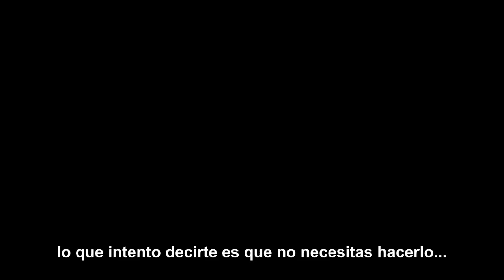Hora De Despertar - Alan Watts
Alan Watts explica de forma tranquila, el origen de la meditacion como forma de hallar sentido a la existencia.►►► ¿Te ha gustado el Vídeo?

Si buscas contenido para tu crecimiento interior, acerca de la felicidad, desarrollo personal, superación y motivación date un paseo por nuestra web http::// y suscríbete, ¡Estaremos encantados de que te unas a nuestro Universo!